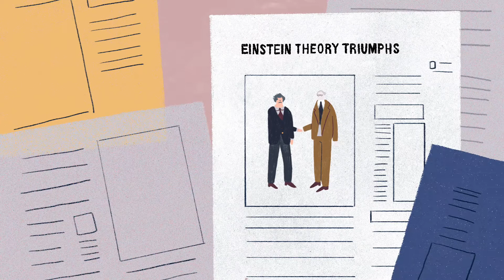The Eclipse that made Einstein Famous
On the 29th of May, 1919 the moon eclipsed the sun to allow a thin ray of light from the Hyades star cluster to fall into Sir Arthur Eddington’s telescopes. Through his observations, he proved that light did not travel on straight lines around the sun, but rather on curved ones that deflected light. Eddington's announcement made headlines, catapulting Einstein’s fame in the English-speaking world.

Condensed Matters, created by Nadja Ortelt, founder of Massive Science, is an animated series of complex scientific ideas made small. Big ideas are condensed into their most essential form by scientists and experts who exist intimately beside them.

Words by Janna Levin, excerpted from her book in progress.
Animated + Directed by Hannah Jacobs hellohannahjacobs.com/

The Pioneer Works Broadcast is supported in part by Science Sandbox, a Simons Foundation initiative dedicated to engaging everyone with the process of science, and the Alfred P. Sloan Foundation Program in Public Understanding of Science and Technology, bridging the two cultures of science and the arts.